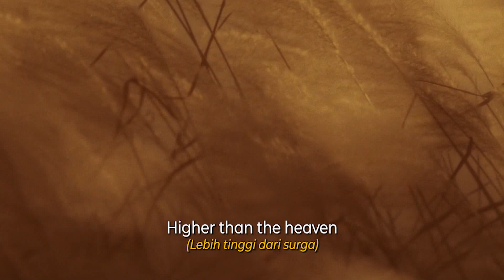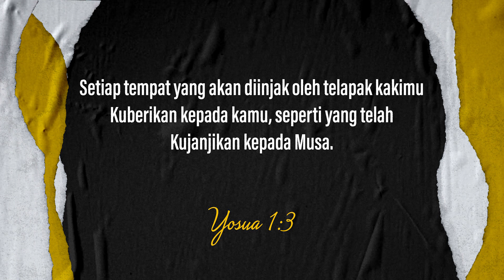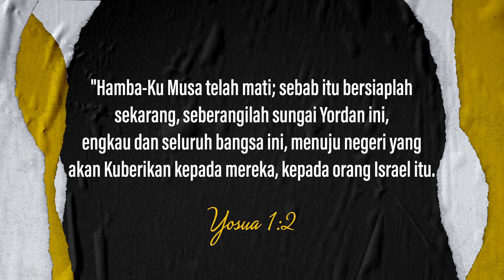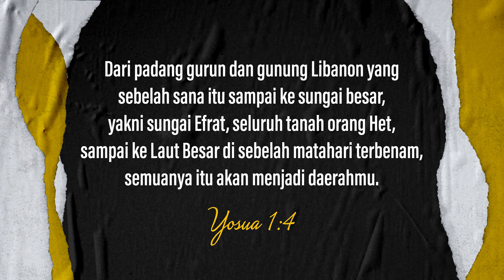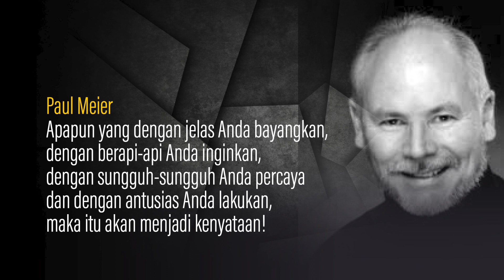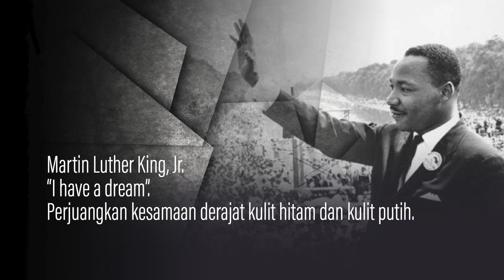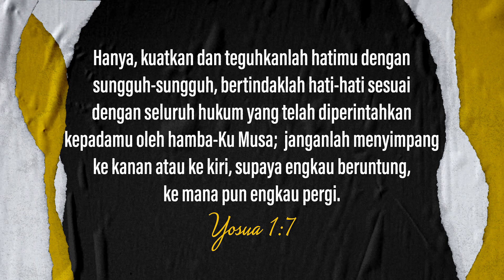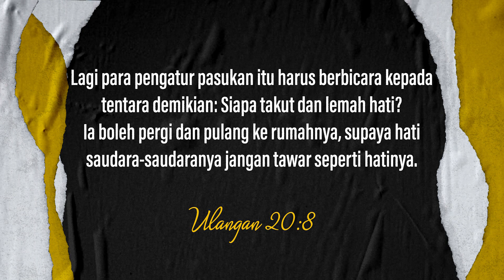ONLINE SERVICE || Pdt. Dr. Rubin Adi Abraham || 25 September 2022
Ibadah Online 25 September 2022 bersama Pdt. Dr. Rubin Adi Abraham (Ketua Umum Sinode GBI).

Tema : Generasi Unggul Dalam Tuhan